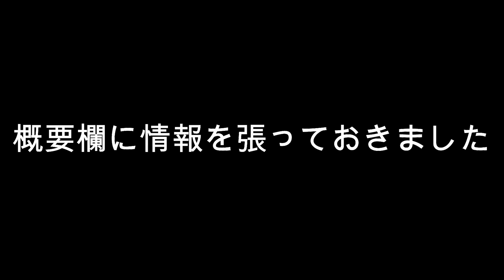【New Normal】【医者が通う整体院】医者が通う整体院No 2院長インタビュー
整体院情報はここです

医者が通う整体院No 2院長インタビュー

今回は、医者が通う整体院の院長にインタビューをさしていただきました。
なぜ、この治療方法に行きついたのか？

ここの整体院に五十肩で通うようになってから、ゴルフの腰痛も良くなってます！
動画編集で7、8時間パソコンの前で椅子に座っていても、腰が痛くならない！凄い！
通院して2～3日間は不思議と視力が良くなっています！
医者も通うわけです！！